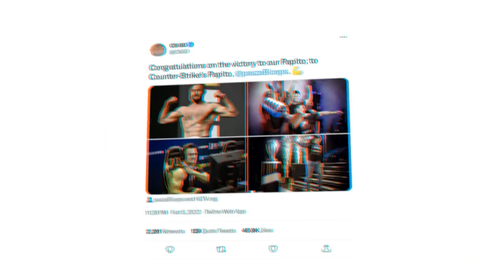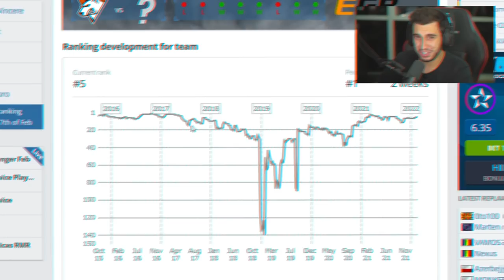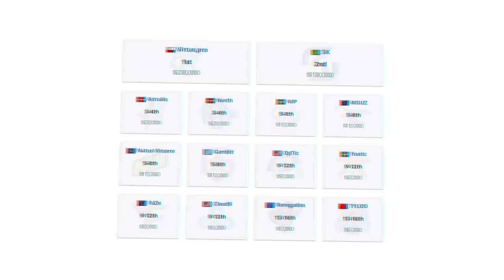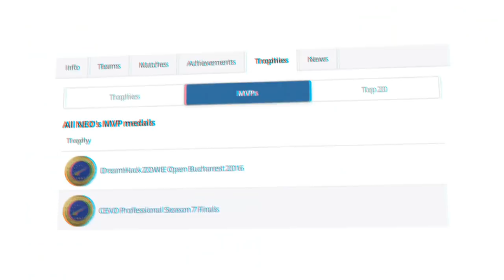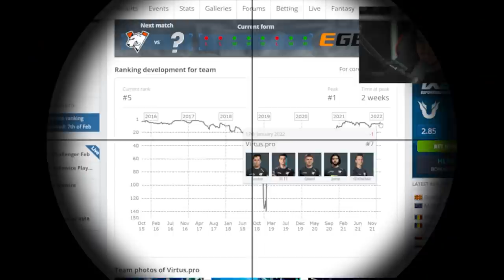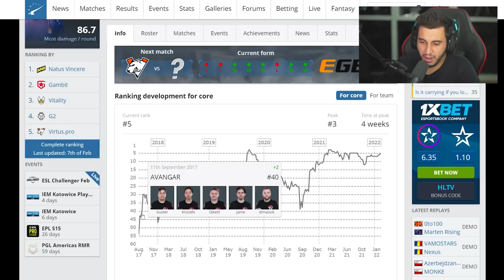O Carro Que Destruiu um Time Profissional de CS:GO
esse carro ocasionou a queda do time de csgo da Virtus pro!!